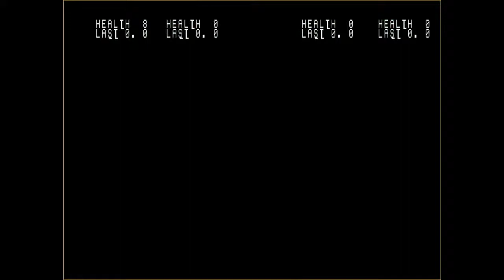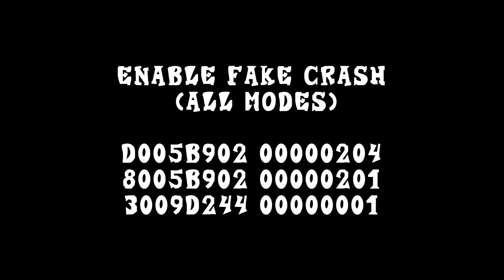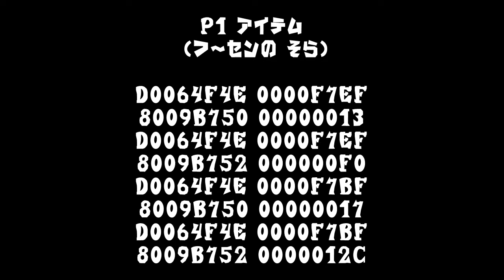【カーニバル】ニセクラッシュでおはなしモードを実況？パートNo.2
今回からはワープルームの移動はカットしたいと思います。